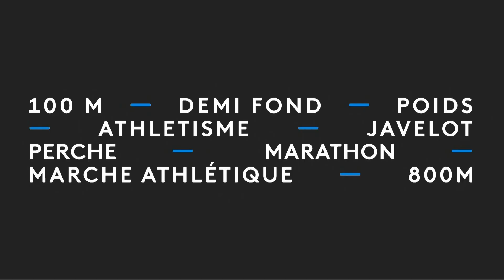france•3 25/08/2023 - Fin Okoo, Transition francetvsport, consomag, BA, Intro Budapest 2023